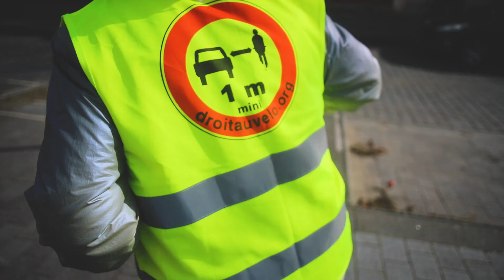Armentières - Tuto Vélo EPISODE 1: Les équipements obligatoires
NOS TUTOS VÉLO 🚴
Équipement, sécurité, signalisation… L’association Droit au vélo - ADAV Nord-Pas de Calais et la Ville vous présentent leur nouvelle série « Tuto vélo », ou comment avoir le bon comportement pour pédaler dans les meilleures conditions !
La Ville s’est engagée depuis plusieurs années dans une politique de promotion et de développement des mobilités douces sur son territoire. Aménagement, signalisation, événements…
Entourée de ses partenaires (dont l’ADAV), elle se mobilise pour faire évoluer nos modes de déplacements et en finir avec tout-voiture. Et en plus, c’est excellent pour la Planète et santé 🙂